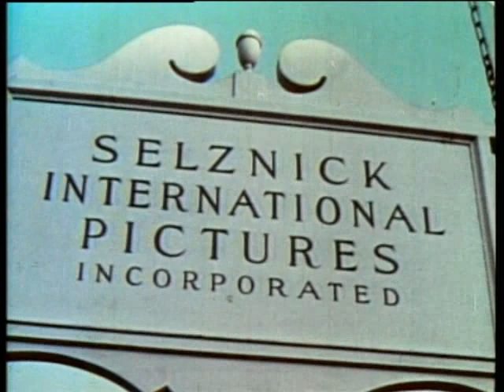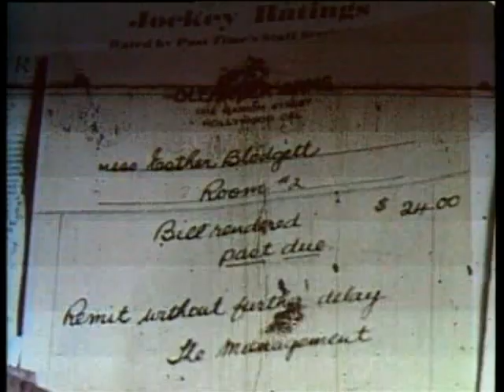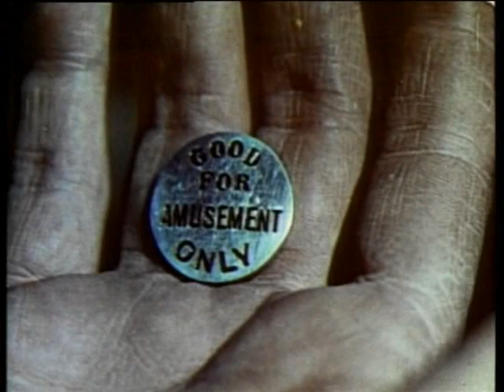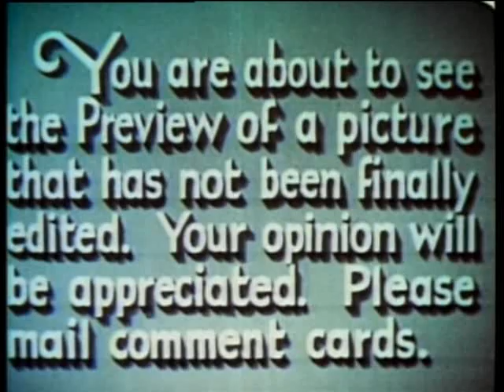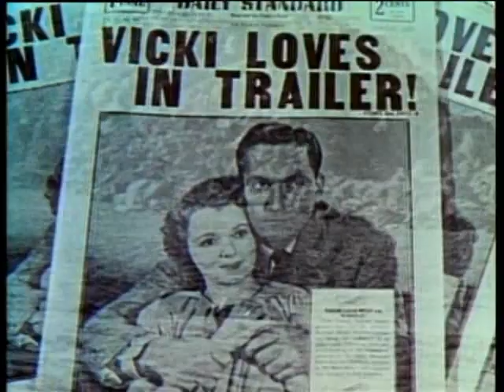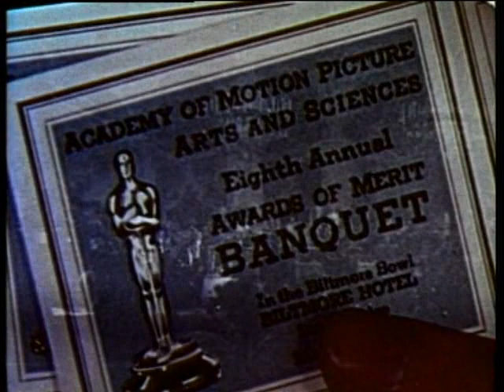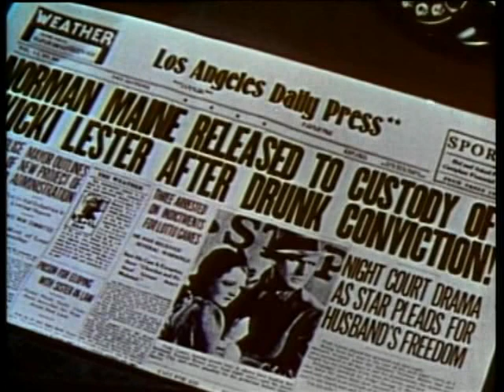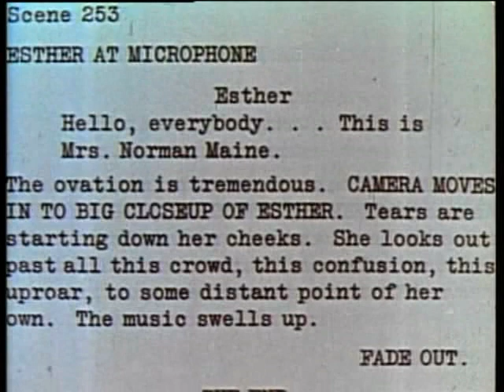A Star Is Born (Ha Nacido una Estrella - 1937) - William A. Wellman - Subtítulos en Español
Esther es una muchacha de provincias que alberga el sueño de convertirse en actriz; reuniendo todo su coraje y dejando su hogareña vida atrás, viaja a Hollywood para comenzar, desde abajo, a prosperar en el duro y severo mundo de las candilejas...

Tremendo trabajo, muy emotivo, de un enorme plantel de protagonistas y secundarios en estado de gracia.

Gran película, obra maestra de su director, que inspiraría posteriormente varios remakes siendo los más notables los protagonizados por Judy Garland y Bárbara Streisand.